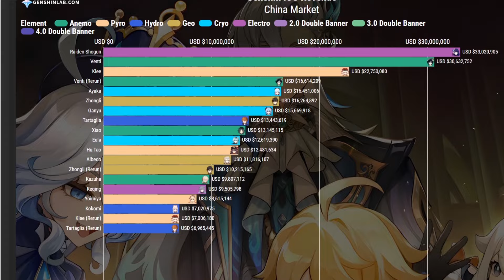What Meta We Had in Inazuma | Genshin Impact Progression Of Meta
0:00 Intro
0:18 Version 2.0
2:03 Version 2.1
3:47 Version 2.2
4:17 Version 2.3
5:40 Version 2.4
6:33 Version 2.5
7:16 Version 2.6
7:50 Version 2.7
8:47 Version 2.6
9:22 Outro